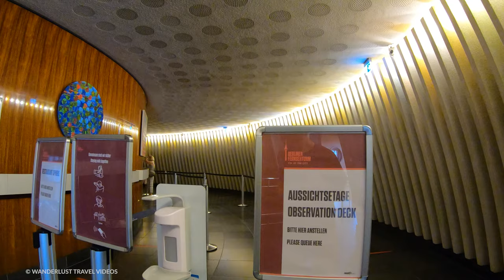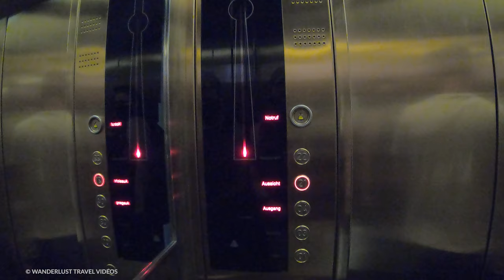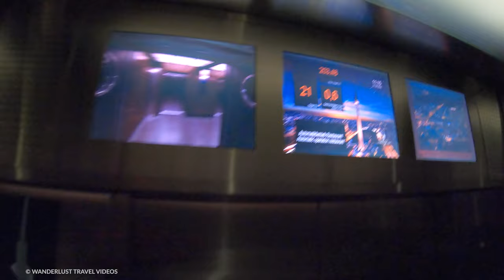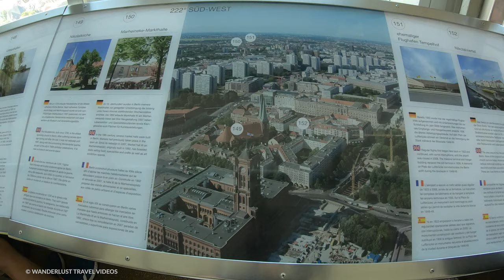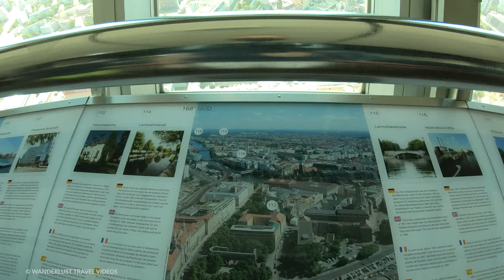Berlin TV-Tower (Fernsehturm) - Top Floor 360° Berlin View - 🇩🇪 Germany [4K HDR] Walking Tour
Full coverage of the Berlin TV Tower, also known as Fernsehturm Berlin. Visiting the top floor at 200m with the fastest lift in Germany. This video includes Binaural Audio 🎧. Put on headphones for the best and immersive experience. Click here ▶ to see highlights and guide.

(From Wiki):
The Berlin TV Tower or Fernsehturm Berlin is a television tower in central Berlin, Germany.

Situated in the Marien quarter (Marienviertel), close to Alexanderplatz in the locality and district of Mitte, the tower was constructed between 1965 and 1969 by the government of the German Democratic Republic (East Germany). It was intended to be both a symbol of Communist power and of the city. It remains a landmark today, visible throughout the central and some suburban districts of Berlin. With its height of 368 metres (including antenna) it is the tallest structure in Germany, and the third-tallest structure in the European Union. Of the four tallest structures in Europe, it is 2 m shorter than the Torreta de Guardamar, 0.5 m shorter than the Riga Radio and TV Tower, and 8 m taller than the Trbovlje Power Station in 2017. The structure is also more than 220 metres higher than the old Berlin Radio Tower in the western part of the city, which was built in the 1920s.

Audio Format: WAV 96kHz
Binaural Audio 🎧 - Put on headphones for the best and immersive experience

Highlights timestamps  (◉ Street/Road | ★ Highlight):

▶(0:00) Gontardstraße ◉
▶(1:04) Main Entrance Lobby ★
▶(2:22) Lift 0m to 200m ★
▶(3:55) Observation Deck ★
--- South Berlin View ---
▶(4:15) St. Nicholas Church & Rotes Rathaus ★
▶(4:45) Altes Stadthaus ★
--- East Berlin View ---
▶(5:54) Alexa Shopping Center ★
▶(6:40) Alexanderplatz ★
▶(7:19) Alexanderplatz Bahnhof Station ★
--- North Berlin View ---
▶(8:14) Volksbuhne Theater ★
--- West Berlin View ---
▶(10:25) Berlin Cathedral ★
▶(10:30) Tiergarten & Reichstag ★
▶(10:46) St. Mary's Church ★
▶(11:28) Berlin Palace ★
Improve your YouTube channel with TubeTubby